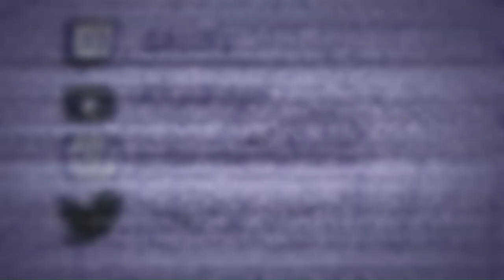The Haunting Of Shannon Martin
THE HAUTING OF SHANNON MARTIN
I hope you all enjoyed late upload but it's a scary video so enjoy ! as always if you enjoyed ! leave a
Sub

YNS WAR LINKS!

ALL CHUCKYS LINK!

ALL PRIMALS LINKS!